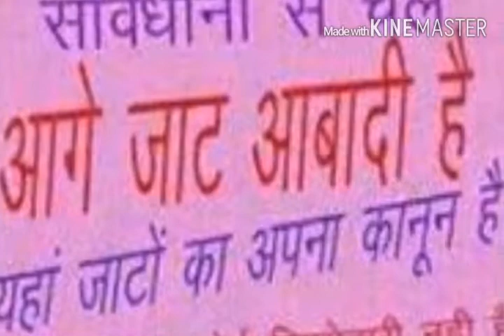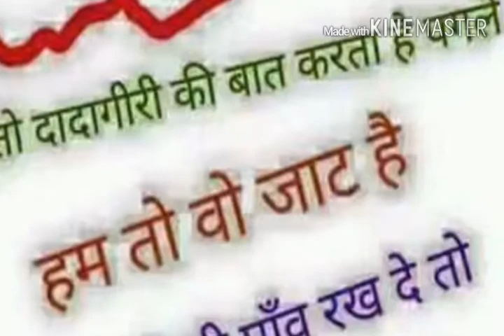Khoja dj nagaur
Naresh khoja